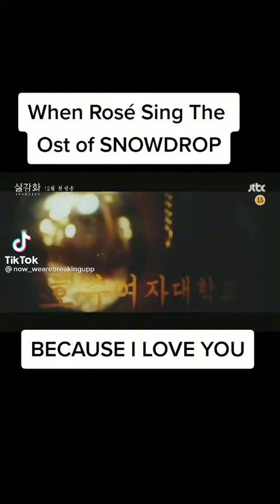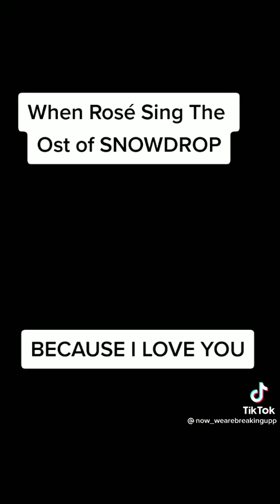What if Rosè sing the OST of SNOWDROP | Because I Love You